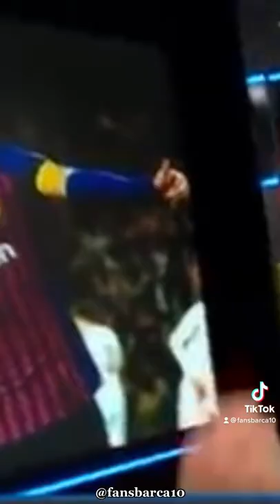La belleza del fútbol no se compra ni se vende. Lobo Carrasco